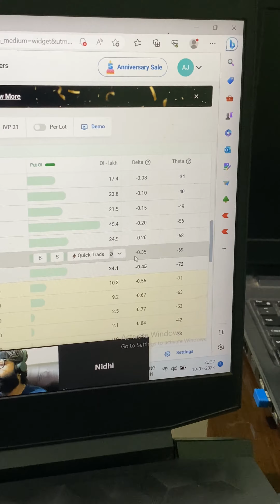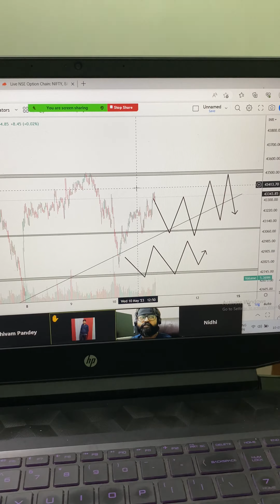Premium group options class